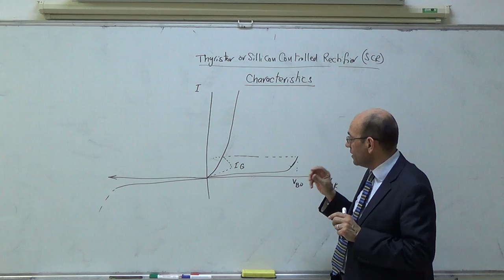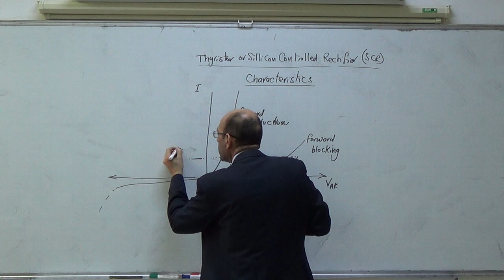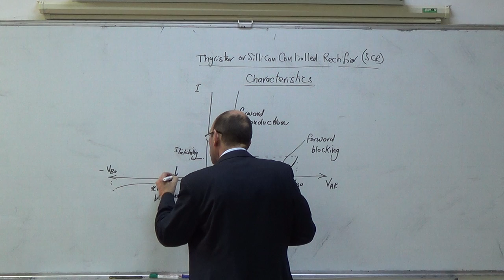The SCR II: Voltage-Current characteristics,10/3/2014